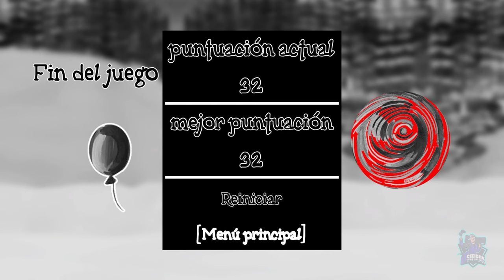SISTER // PLATINO FACIL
El juego saldrá a la venta por 1 Euros aproximadamente el 22 de marzo, y es un platino en el que tendremos que pasar los 5 capítulos de la historia sin más, y luego un minijuego de globos en el que tendremos que saltar y coger una serie de globos, y ya estaría.
Parece que se Se puede conseguir en Playstation 4 y Playstation 5, es totalmente stalkeable, pero falta por confirmar una vez que haya salido el juego.
Sister